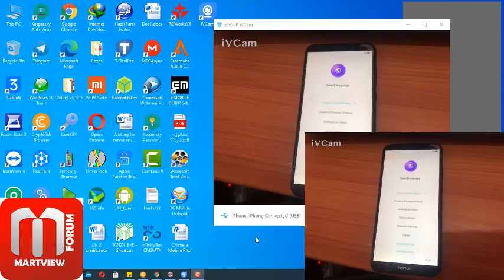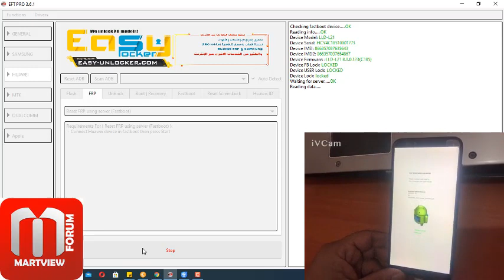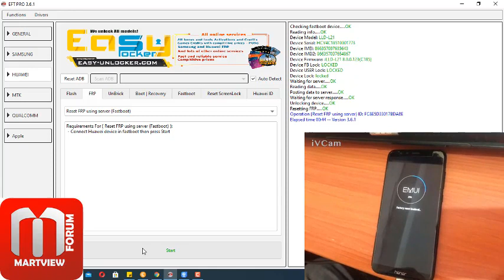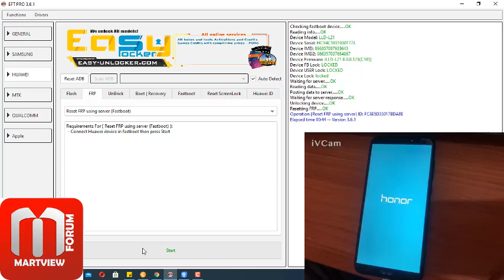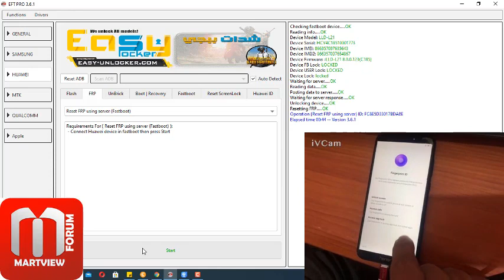Huawei Honor 9 Lite, LLD L21 FRP BYPASS